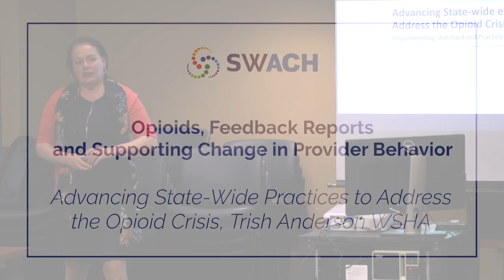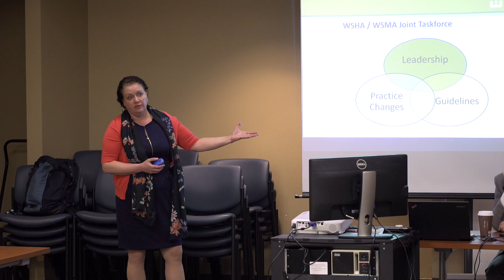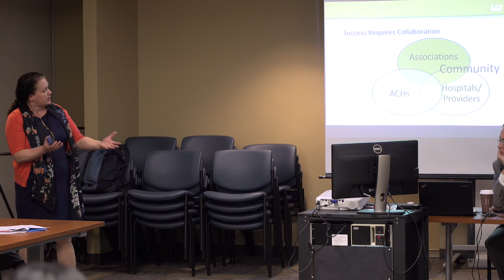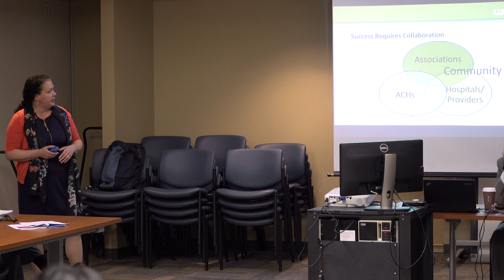Opioids Supporting Change (Part 5)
Part five of a five part video series about the Opioid Epidemic and supporting change in provider behavior with Dr. Nathan Schlicher, MD, Jeb Shephard of Washington State Medical Association and Trish Anderson of Washington State Hospital Association. Recorded at an event organized by Southwest Washington Accountable Community of Health (SWACH) as part of the regional opioid crisis response project.